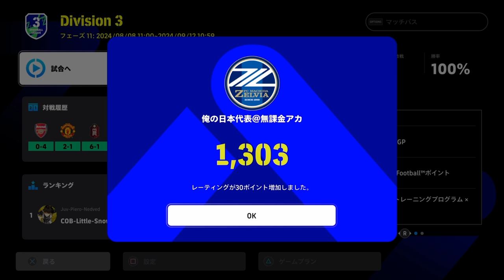#27 無課金スカッドdiv1いけるかも！【efootball2024】【無課金】